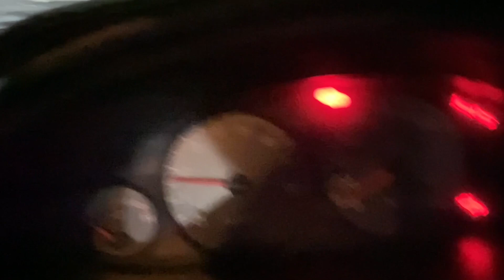How to fix your car alternator for $70!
Alternator change on a 1994 Honda Integra for $70.

The process is similar to most B-Series Honda engines.

Intro/Outro - Teriyaki Boyz - Tokyo Drift (Osias Trap Remix)